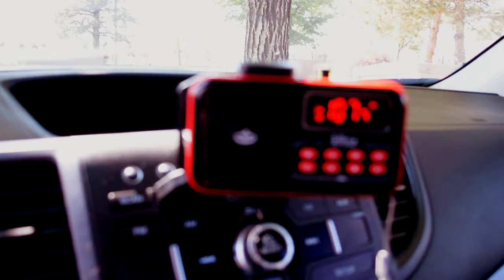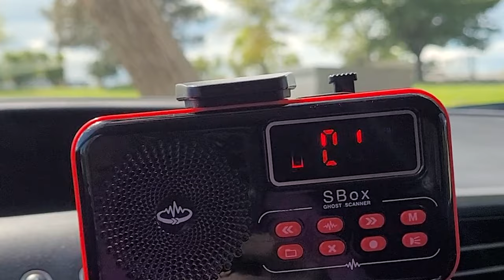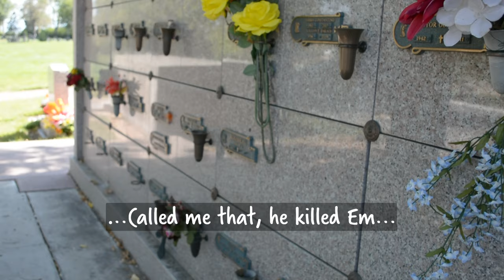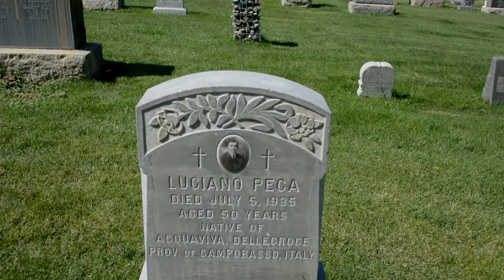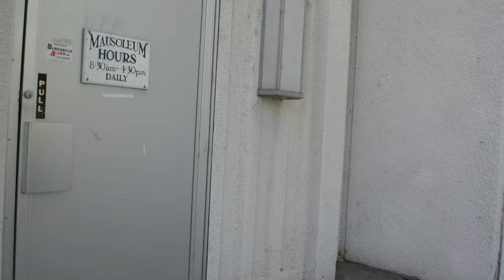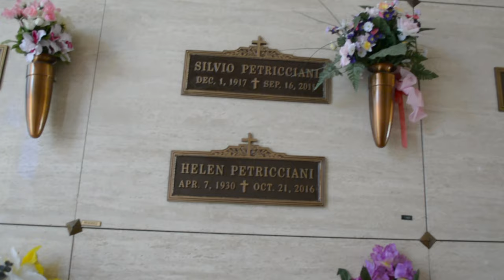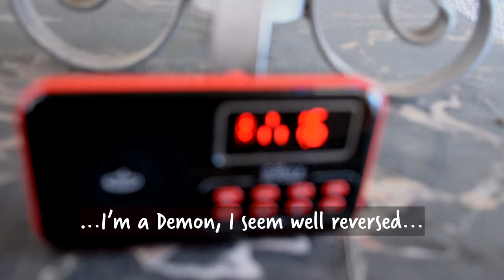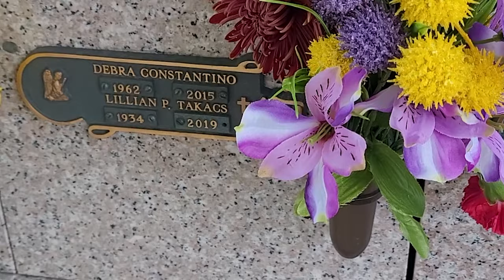DEBBY CONSTANTINO Grave Visit | Spirit Box Session. Mark and Debby still together on the other side?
Amanda is back with another Spirit Box Session!

The Afterlife Adventures Team:
Lead Investigator: Amanda